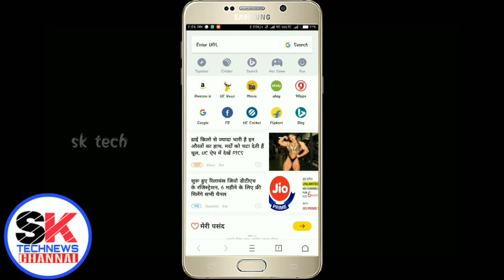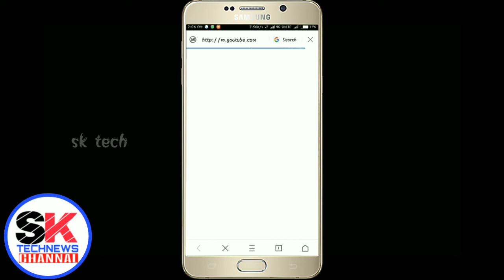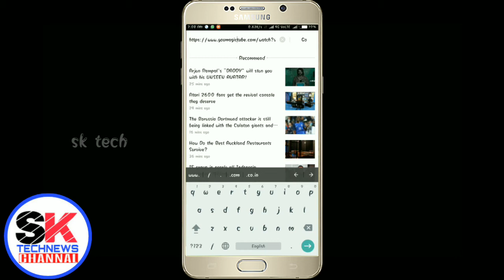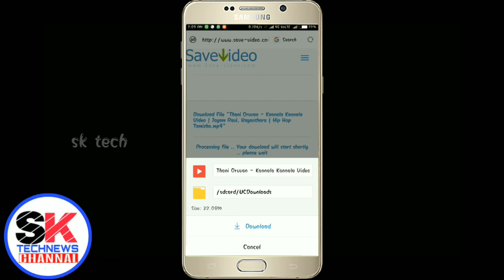எப்படி ucbrowser மூலம் எப்படி YouTube வீடியோ டவுன்லோட் பண்ணுவது...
How to ucbrowser YouTube video download..